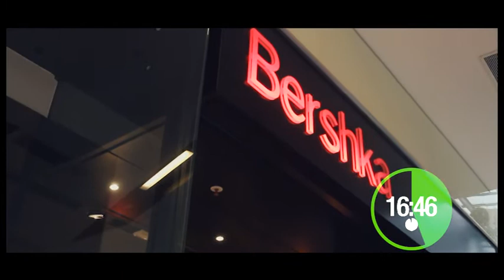Rīgas Stila Pavēlnieks, 5. sezona (7. raidījums)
“Rīgas Stila Pavēlnieks” 7. raidījums aizvadīts! Skaties video, kā stilisti Ērika Rudika un Ēriks Cārskijs 30 minūšu laikā modes un izklaides centrā Rīga Plaza izveidoja tērpu komplektus Ņujorkas modes nedēļai!